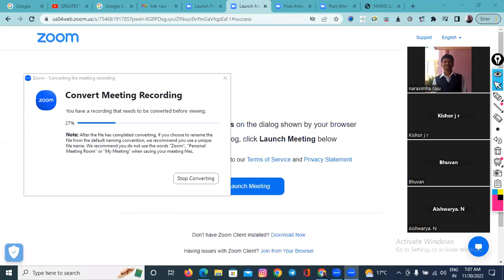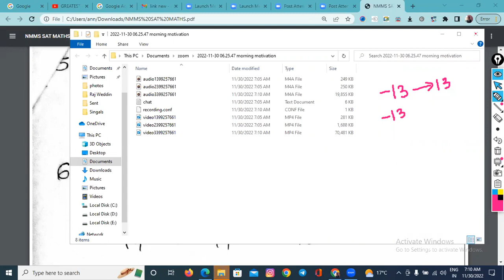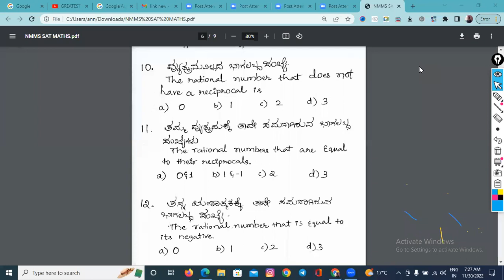NMMS SAT I MATHS ಗಣಿತ I Chapter-2 Part-2 Rational Numbers ಭಾಗಲಬ್ಧ ಸ೦ಖ್ಯೆಗಳು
NMMS SAT MATHS 8TH 1ST SEM CHAPTER 1 & 2 PART-2